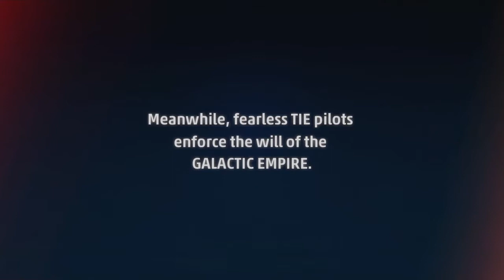Star Wars Squadrons Prologue first look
Star Wars Squadrons Prologue - First look, Only played through the prologue so far, but so far so good. The controls seem easy enough, liking the start of the story, graphics on point and it really does have that Star Wars feels. I'l yet to check the game in VR but looking forward to that !

Epic / Fortnite Support a Creator Code:
DMBGAMING